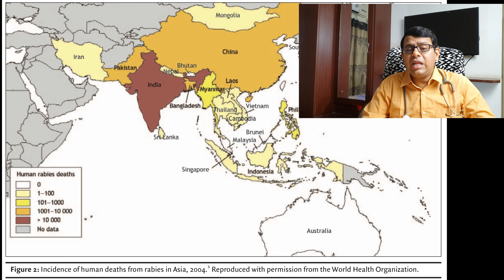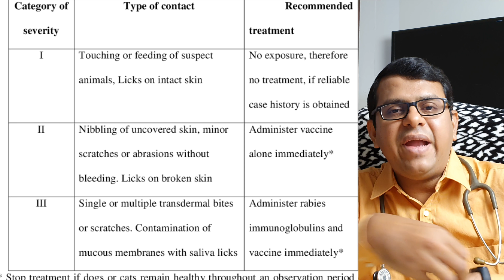நாய்க்கடி (ரேபீஸ்) விளக்கம் | Dog Bite (Rabies) Explained | தமிழ்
This video discusses about Dog bite, its danger and Rabies and the vaccine to prevent it.

rabies vaccine, rabies virus, dog bite, rabies explained, average incubation period of rabies, how to treat dog bite, is it compulsory to take rabies vaccination after dog bite's, what to do after dog bite, dog bite rabies explained

இந்த வீடியோவில் நாய்க்கடி, அதன் அபாயம், ரேபீஸ் நோய், அதைத் தடுக்கும் முறை மற்றும் ரேபீஸ் தடுப்பூசி பற்றி விளக்கப்பட்டுள்ளது.